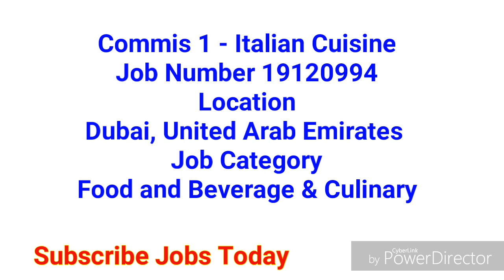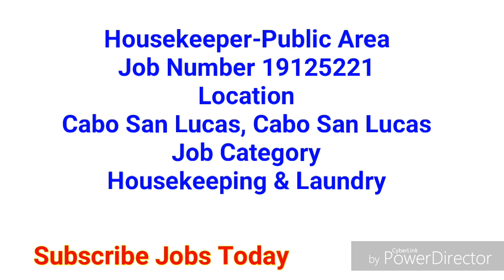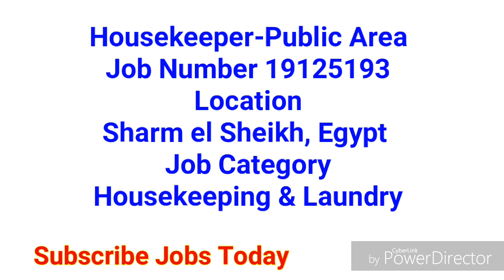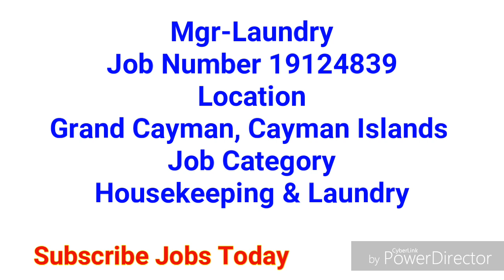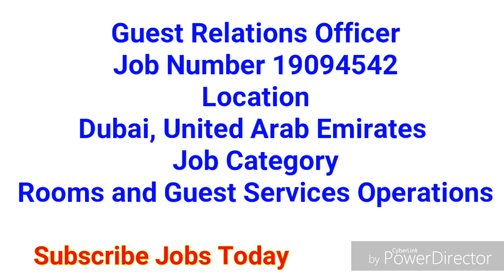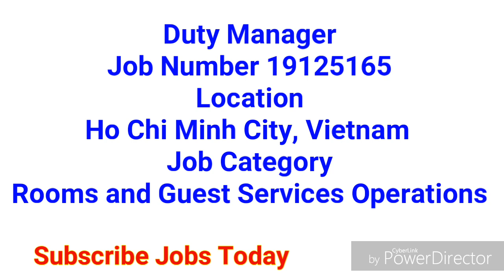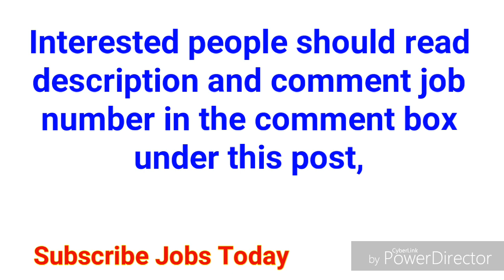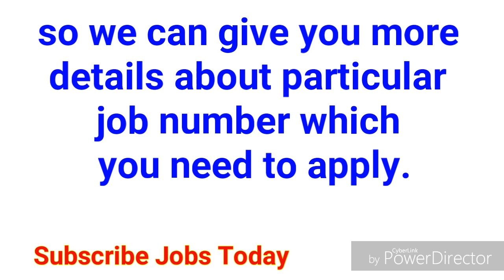JOBS TODAY EPISODE 15 | 25 LATEST JOBS in MULTIPLE COUNTRIES for ALL NATIONALITY